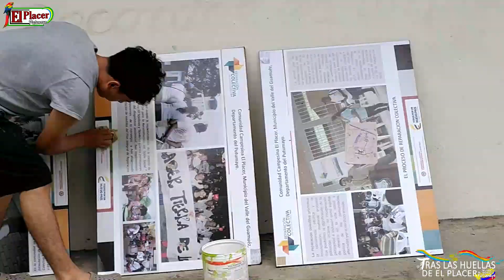Minga - El Placer Putumayo - Colombia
El Colectivo de Comunicación El Placer, les comparte un pequeño video de una minga que se realizó en el museo Tras Las Huellas De El Placer, Valle del Guamuez, Putumayo.

De esta manera la comunidad de la inspección de El Placer; trabajo en equipo para recibir a los visitantes que vinieron a disfrutar del evento GIRO DE LA PAZ.
Apoya Nuestro trabajo.
Producción Audiovisual:
Flayer, Publicidad. Etc.
Colectivo de Comunicaciones El Placer.